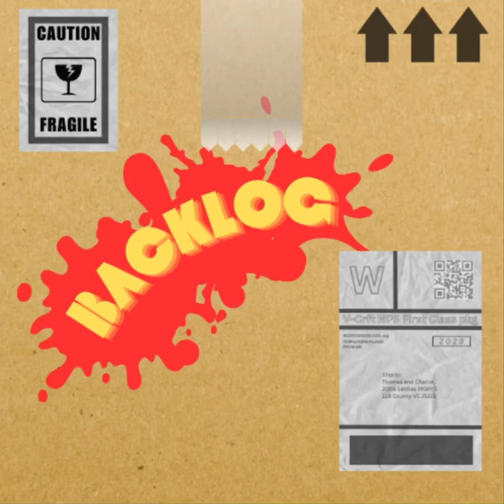Falling Upwards // The Backlog